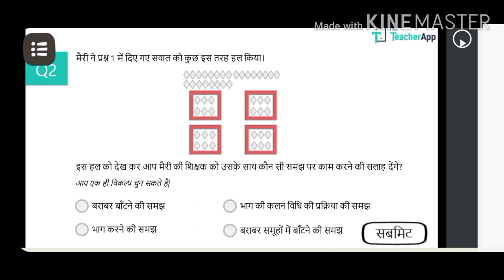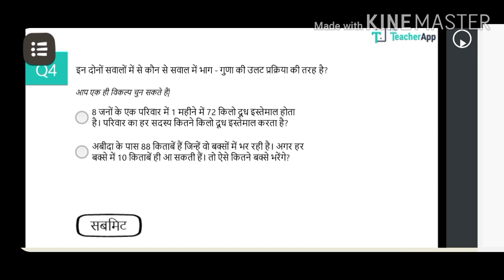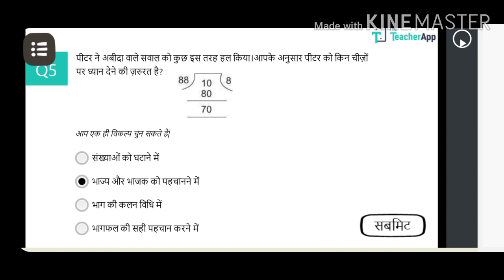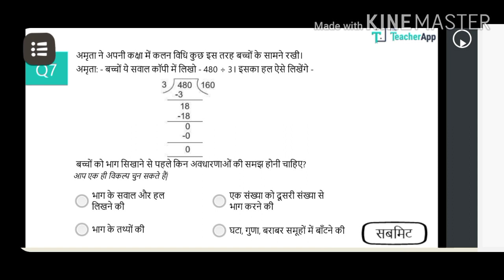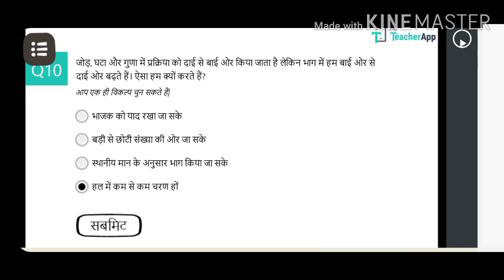भाग एक खोज|DIKSHA online training bhag ek khoj quiz answers|diksha tpd pocket training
अगर नीचे दिए link से आप जॉइन नहीं कर पा रहे हैं तो दीक्षा एप के सर्च बॉक्स में हिंदी में टाइप करें
'भाग एक खोज' फिर UP भाग एक खोज पर क्लिक करके कोर्स जॉइन करें 100% जॉइन हो जाएगा 🙏